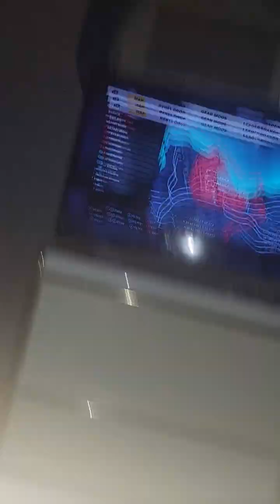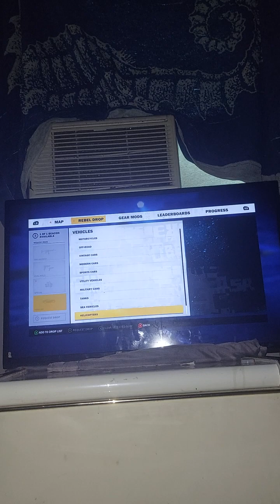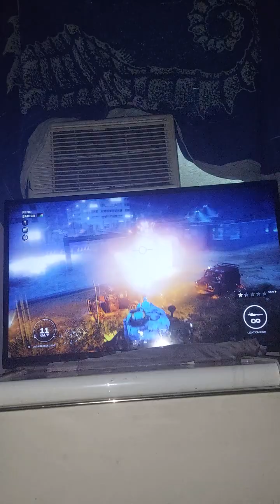just cause 3 p2